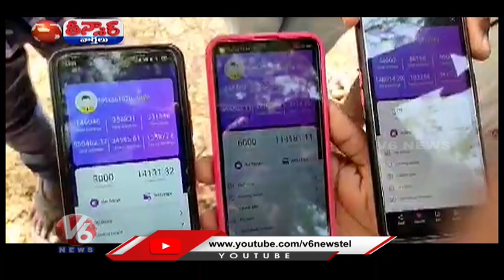Huge Cyber Crime Cheat in Vikarabad District | V6 Teenmaar News